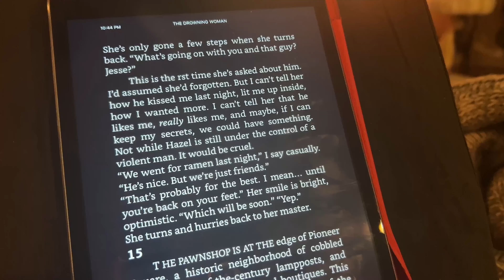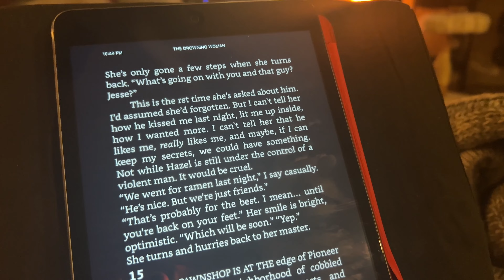Summerween Reading Vlog | Part 2 | Some Amazingly Spooky Thrillers + Mystery + True Crime